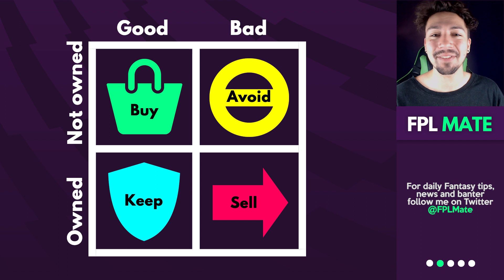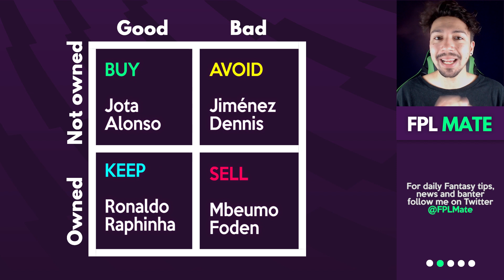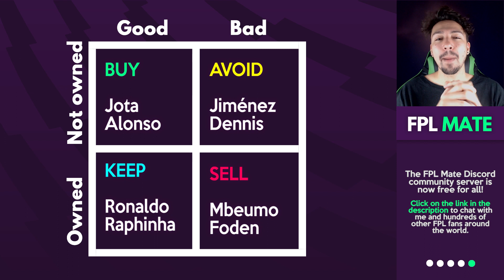FPL GW14 TRANSFER TIPS! | Buy, Sell, Keep & Avoid for Gameweek 14 Fantasy Premier League 2021-22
Welcome to the GW 14 episode of FPL Buy, Sell, Keep, Avoid! In this series I will identify the best and worst transfer moves for the gameweek to help you make the best decisions.

These tips are built on the premise that there will be players you already have and you need to know whether to keep or sell, and players you don't have that you need to know whether to buy or avoid. Using this formula we will help you get ahead of bandwagons, avoid bad bandwagons, and built continually improve your Fantasy Premier League team throughout the season.

️⚽️ FPL Mate league code: b8usac